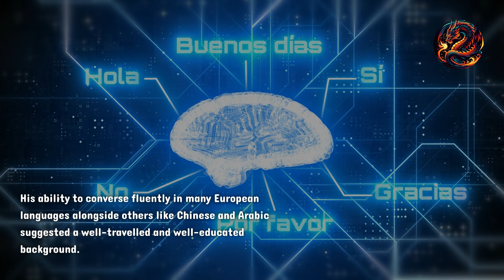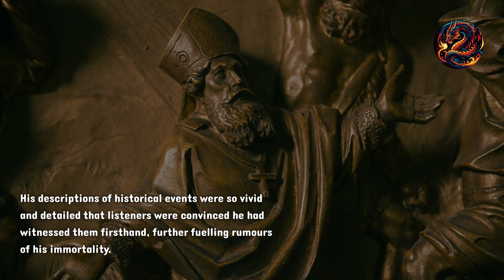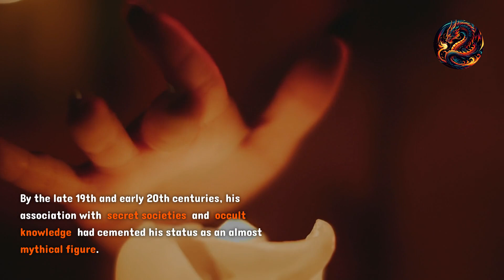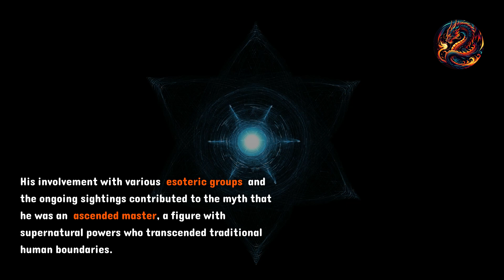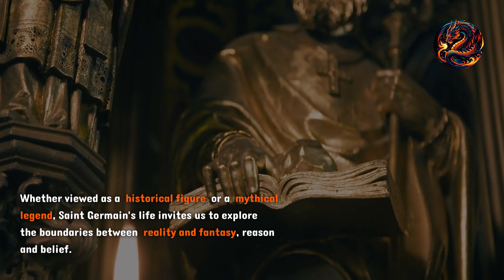The Mysterious Life of the Count of Saint Germain Fact Legend and Legacy